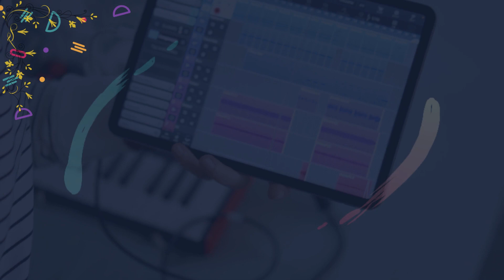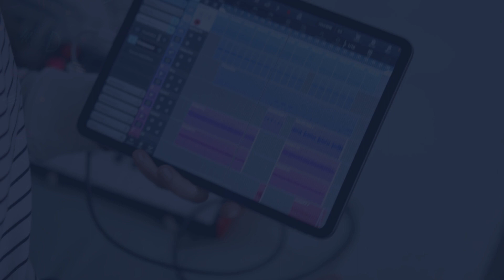Texas Evening Lottery Draw Results - 14 Nov, 2023 - Pick 3 - Daily 4 - Lotto - Two Step - Powerball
Today November 14, 2023, Find in this video the Texas Evening lottery live drawings results, Top payouts(prizes), and the latest winning numbers. These Texas Evening lotteries' live drawings results are drawn in the Evening time daily.

The Texas Evening Lottery live draw results are broadcasted in the night daily at 10:12 p.m., CT. by The Texas Lottery Commission. Every day, The Texas Night Lottery live draws videos are uploaded on this YouTube Channel "Lottery Results". For other USA States lottery results, winning numbers, payouts, and news.

Find in this post, Pick 3 Night, Daily 4 Night, All or Nothing Night, Cash Five, Lotto Texas,  Texas Two Step, Powerball, and Mega Millions live drawing lottery results, jackpot prizes, and winning numbers for today Nov 14, 2023, past 30 days.